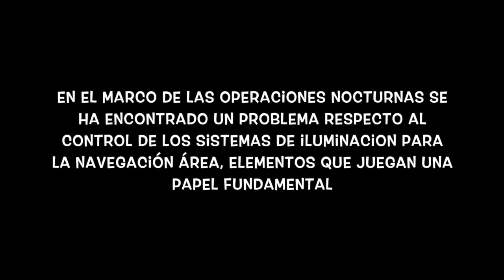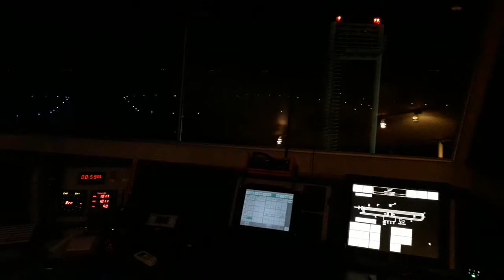Funciona 2019 - Aeropuerto Chacalluta - Arica